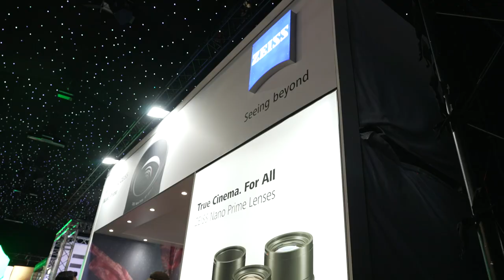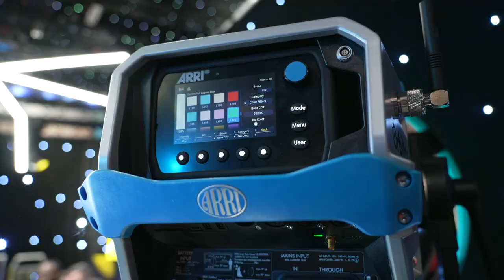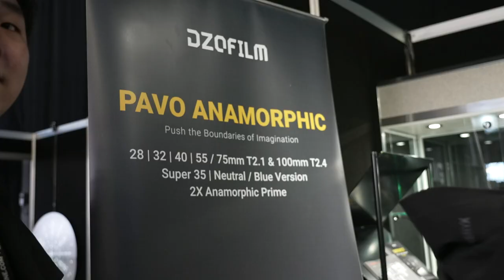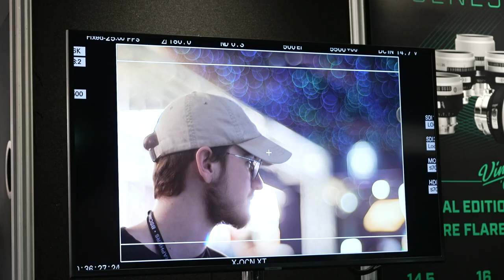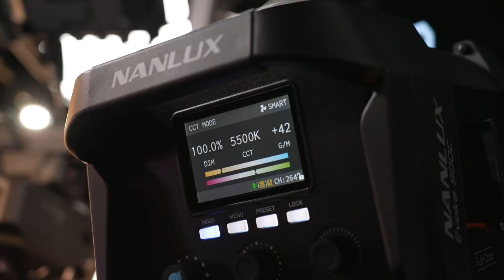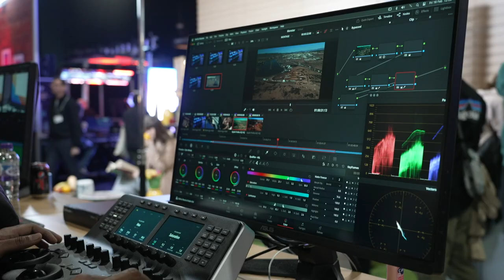BSC Expo 2024 Recap - Sony BURANO, Zeiss Nano primes, Vocas, Bright Tangerine, Aputure, Blackmagic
BSC Expo 2024 Highlights:

0:00 Intro
0:06 Optex Excellence Probe Lens
0:17 Zeiss Nano Primes
0:55 ARRI SkyPanel X, EVO 360, Orbiter Beam
1:29 ARRI CCM-1
1:57 Sony stand - BURANO and accessories
2:07 Vocas accessories for BURANO
2:36 Race to Rig the Rialto - 2:36
2:55 More Sony BURANO Accessories
3:10 Bright Tangerine LeftField 3 Kits for BURANO
3:39 Chrosziel BURANO cage, PL adapter and more accessories
4:04 Cine Lenses
4:18 DZOFilm Pavo Anamorphics
4:42 GeckoCam OPIA full-frame cine primes
5:44 Pheon Lux Air Lux LED lights
6:17 Aputure ElectroStorm series
6:39 Nanlite / Nanlux
6:54 Blackmagic Design
7:10 Camera Grip Section - Grip Factory Munich